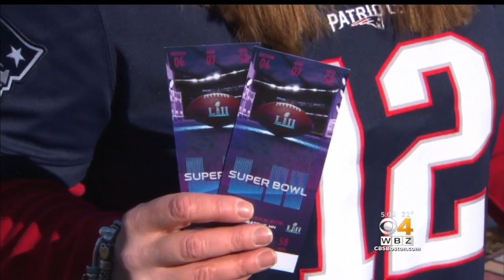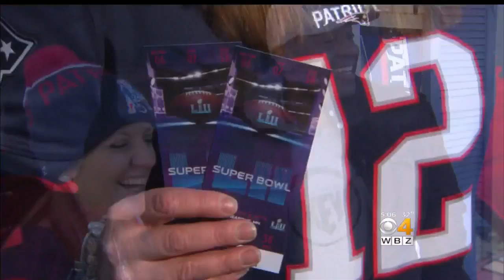Troy Brown Surprises Patriots Fan With Super Bowl Tickets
A Hanover Patriots fan got the surprise of a lifetime. WBZ-TV's Paul Burton reports.